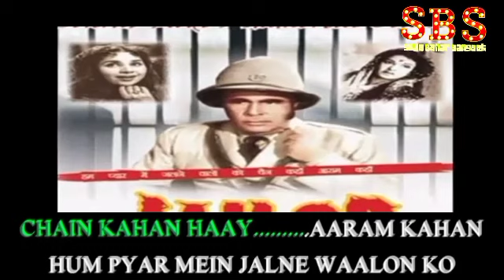Hum pyar me jalne walun ko movie jailor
Ham pyar me jalne walun ko chain kahan hay...aram kahan
Movie jailor